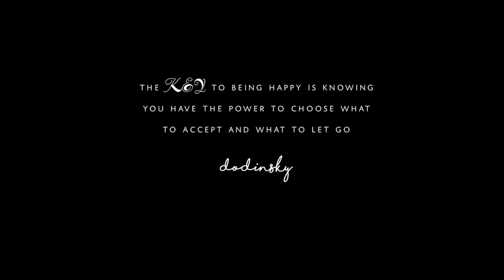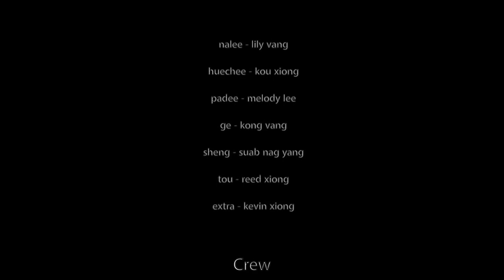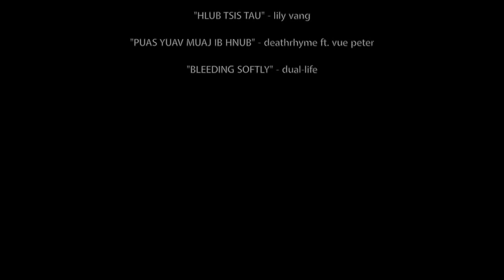Hlub Tsis Tau Short Film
Every Valentine has its own obstacle. This short story is about this a group of friends who enjoys each others' company after five years. Each couple has their own story to share. Watch to find out!

Starring:
Lily Vang, Kou Xiong, Pang Yang, Kong Vang, Reed Xiong, Melody Lee